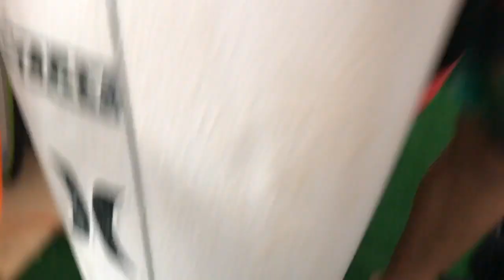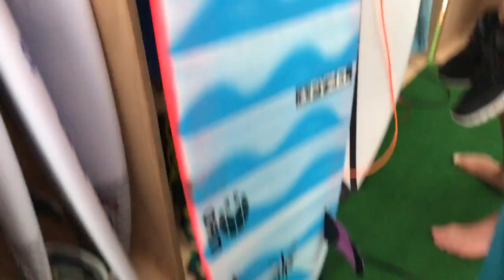TourNotes: Is Kelly Slater Too Old for the Tour?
TourNotes takes you behind the scenes of the Quiksilver Pro Gold Coast 2017. Your favorite surfers talk about their time at Goldy, plus if they think Kelly Slater should retire the board.